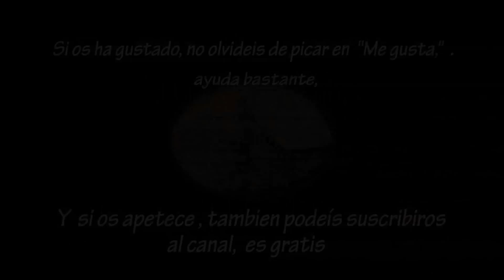HUMUS DE LOMBRIZ 1: LA VERMICOMPOSTERA, ¿CÓMO CONSTRUIR LA CASA DE TUS LOMBRICES?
HUERTO FAMILIAR - Miniserie de cuatro capítulos que trata de todo lo relacionado con el humus de lombriz. Este primer capítulo está dedicado a la construcción de una VERMICOMPOSTERA DE OBRA, el espacio donde tus lombrices convertirán tus desechos orgánicos en el mejor de los fertilizantes orgánicos y ecológico. 100% natural y rico en nutrientes.

Descubre el silencioso trabajo de las lombrices. Con EL HUMUS DE LOMBRIZ conseguirás de una manera fácil y sencilla convertir tus desechos orgánicos en el mejor fertilizante ecológico y natural, devolver a la tierra todos los nutrientes de nuestra basura.
 Las lombrices son una parte muy importante del proceso de fertilidad de la tierra. Muy pocos conocen los favorables efectos de éstas, pues no solo se dedican a devorar la materia orgánica que encuentran, sino que cumplen otras muchas funciones: devuelven la materia orgánica de forma completamente descompuesta, ayudan a diluir ciertos minerales transformándolos en suelo orgánico y mezclan ciertas sustancias vegetales con otras situadas en las zonas más profundas procedentes del subsuelo favoreciendo el equilibrio entre arcilla y humedad.

El resultado de este proceso es una tierra de estructura grumosa y esponjosa que facilita la aireación y la retención de agua.

Una de las características más importante de las lombrices, y la principal causa de la existencia de tantos nutrientes en el humus, son sus excrementos, pues gracias a ellos el humus tiene mucho más nitrógeno asimilable, fósforo, potasio, magnesio y calcio que la tierra que no ha sido trabajada por las lombrices.